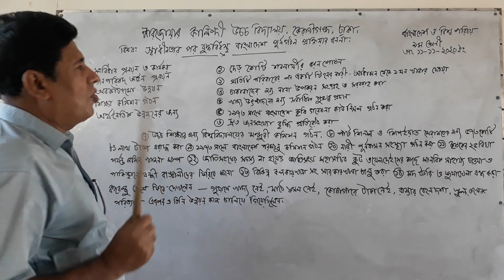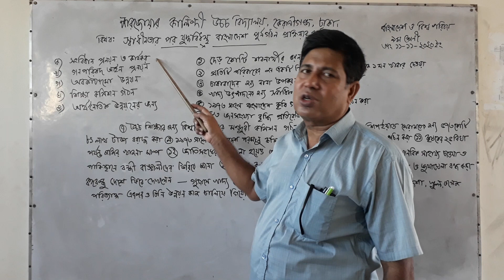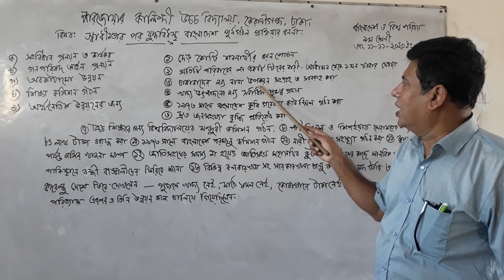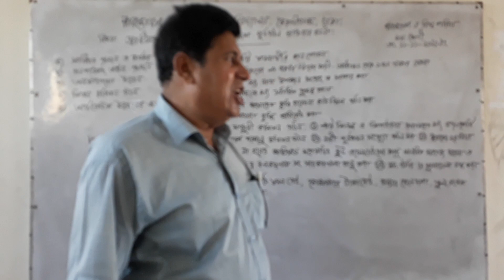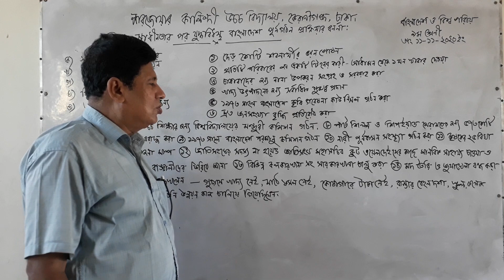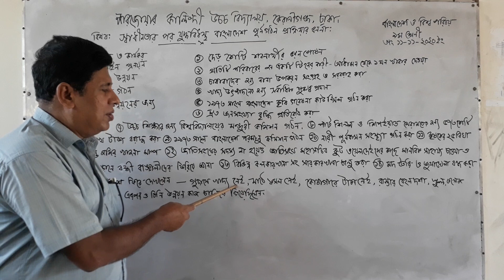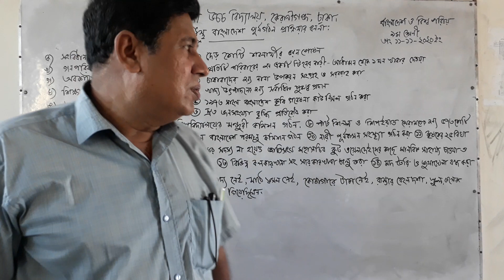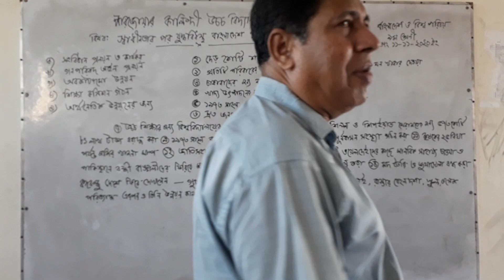Class: IX,Bangladesh &Global Studies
Md Jahangir Alam